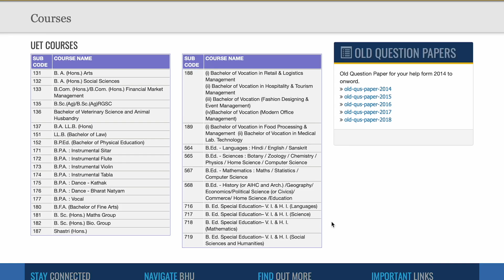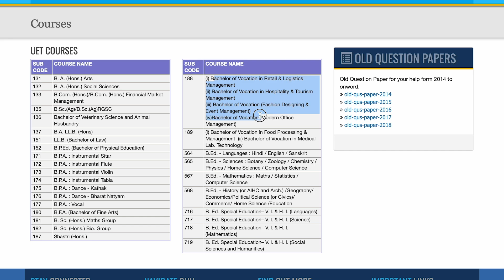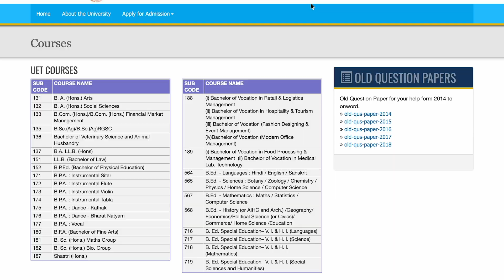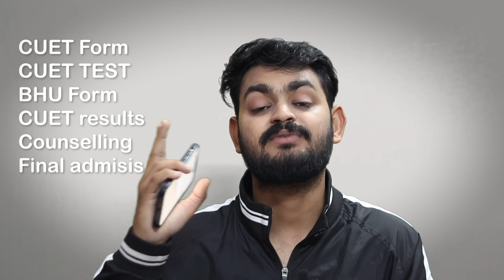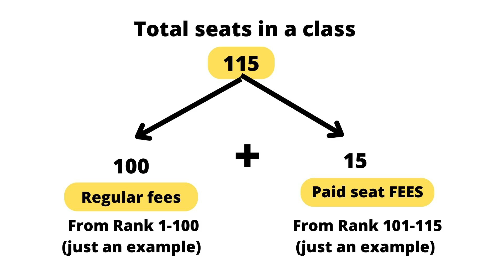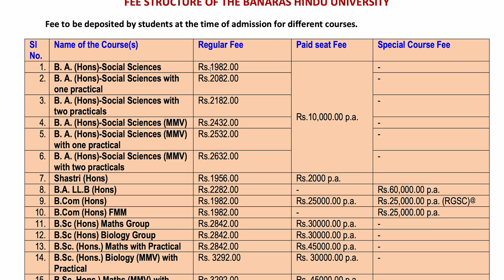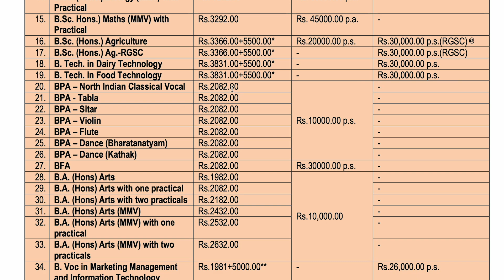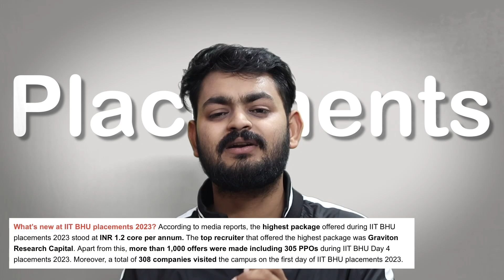BHU latest complete review | Banaras Hindu university Fees, Placement, Admission, exposure, students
intro background music info.